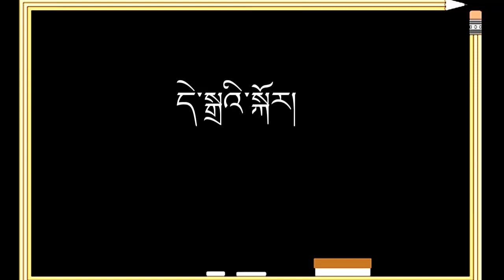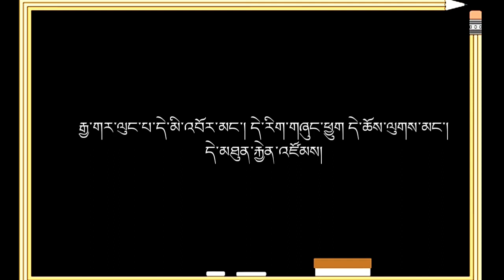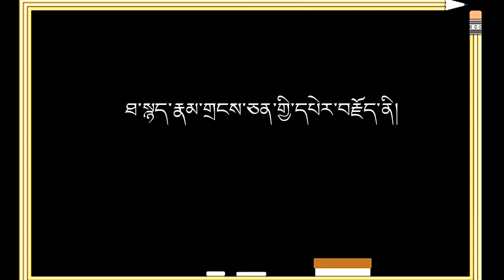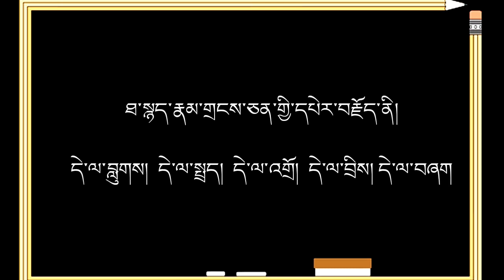དེ༌སྒྲའི༌སྐོར། དེ༌སྒྲ།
Tibetan Grammar